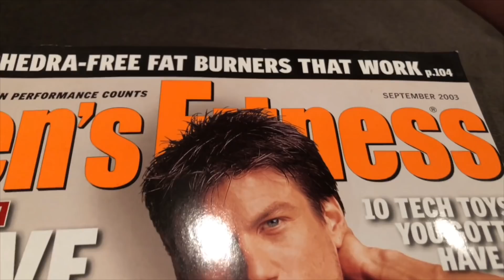Pro Comeback - Day 1 - Aldi Grocery Haul - Big Heavy Back Training - Dedicated to Tracy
In this episode Marc:
-Explains WHY he is competing
-Dedicates the prep to Tracy Otto and Domestic Abuse and Violence - DONATE TO TRACY
-Grocery Haul at Aldi
-How to Make Sweet Potatoes
-How to Make MTS Sludge
-Big Back Training with Heavy Rows
-Driving Home from Tigerfitness Black Friday Sale
-Daily Squats